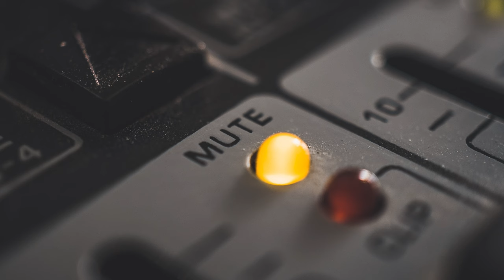Desire Decoded: How to Maintain Passion in Long-Term Love! Where love & desire collide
Unlock the secrets to sustaining passion and desire in your long-term relationship with our latest deep dive! Explore the delicate balance between love and desire, and discover practical tips to keep the spark alive, from fostering individuality to enhancing erotic connection.

00:00 - Introduction to Desire in Relationships
00:22 - Love vs. Desire: Understanding the Spectrum
01:04 - Exploring Love and Attachment
02:16 - Overcoming Challenges in Love and Desire
03:30 - How Individuality Fuels Desire
05:14 - Importance of Absence in Desire
07:13 - Daily Challenges vs. Erotic Love
10:17 - Boundary Exploration for Better Intimacy
11:27 - The Role of Imagination in Intimacy
15:37 - Strategies for Erotic Connection
20:11 - Planning and Commitment in Relationships
23:20 - Wrap-Up: Key Takeaways and Next Steps